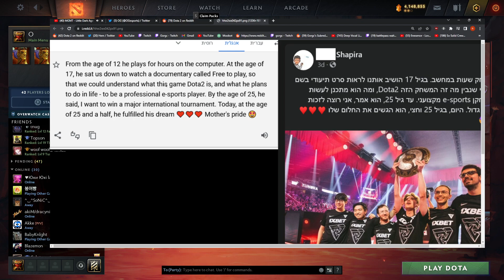33's Mom proud of his son's TI win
Credits:
Gorgc